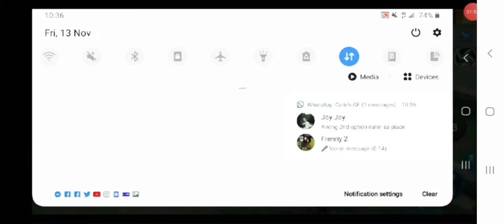How to become MVP not just kill the enemy but you Can Destroy the Generator.